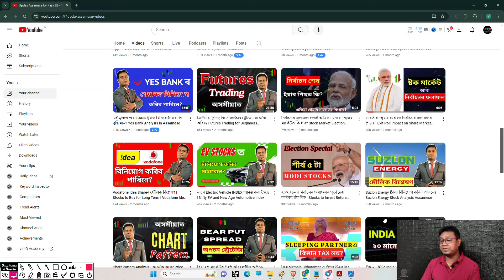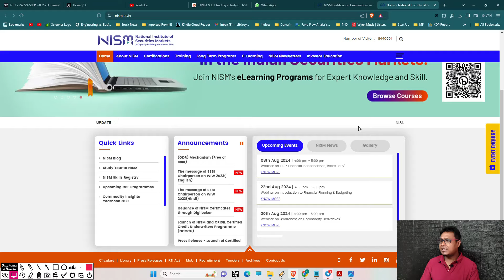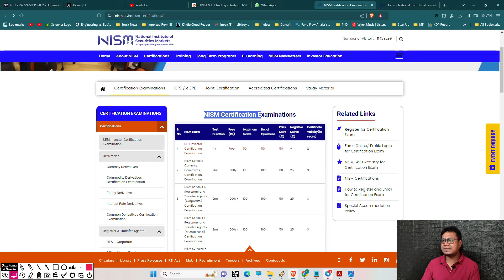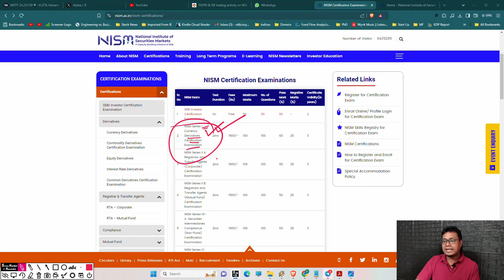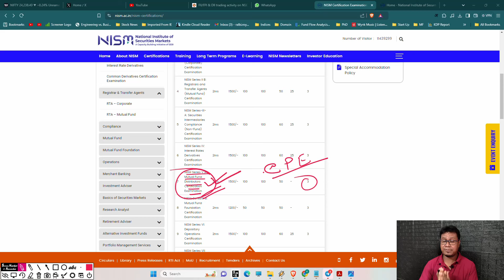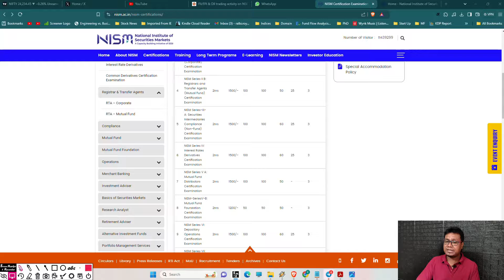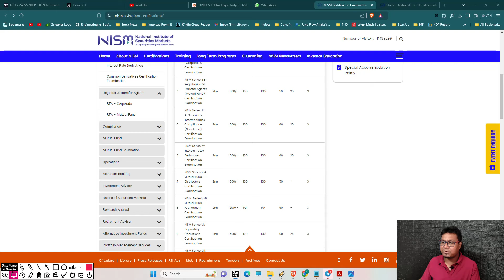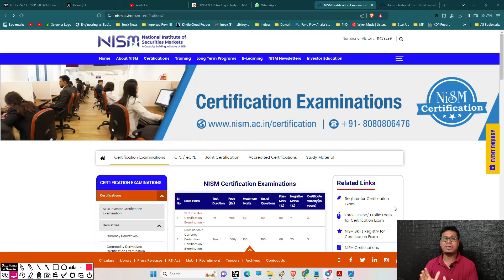NISM Certification কৰাৰ পিছত লাখ টকা দৰমহা পাব পাৰিনে? NISM Certification Assamese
বিনিয়োগৰ পৰামৰ্শৰ বাবে স্লট বুক কৰক (অনলাইন)

Trading Courses in Assamese and books by Dr. Rajiv LB Roy

Description:
Explore the job prospects after passing the NISM certification exam in this video. We'll discuss career opportunities, industry demand, and how this certification can boost your finance career. Watch now to learn how NISM certification can open doors for you in the financial sector.